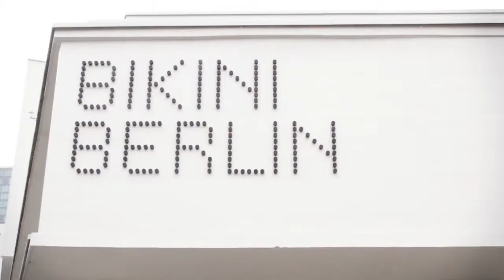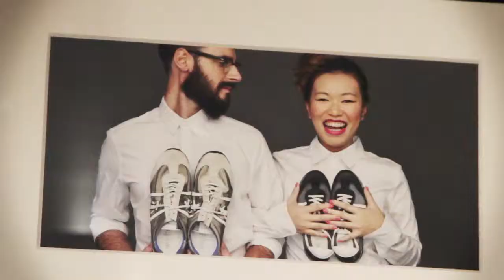NEON FOR MY BEST BRAND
A video by Hamed Haidara